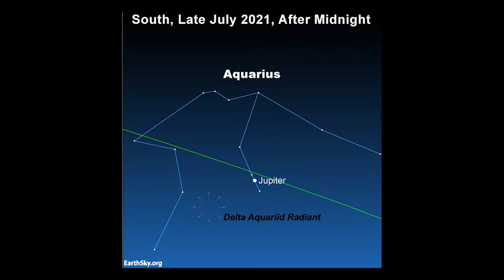Southern Delta Aquariid Meteor Shower | What's Up with Renae Kerrigan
The long and rambling Delta Aquariid shower presents meteors from about July 12 to August 23 each year.